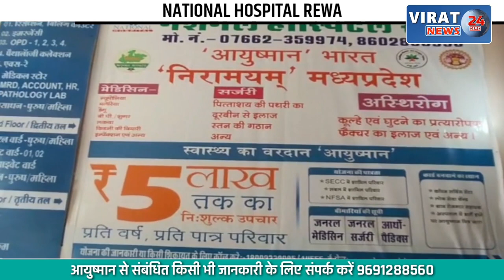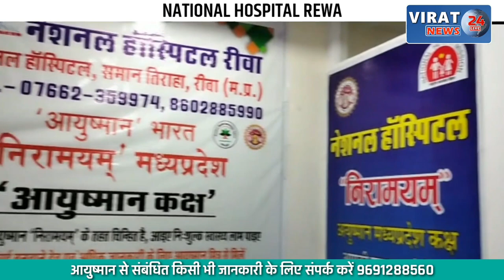नर्मदा घाट आवलीघाट में भूतों का मेला; रात भर किया जाता है उपचार, देखें वीडियो !